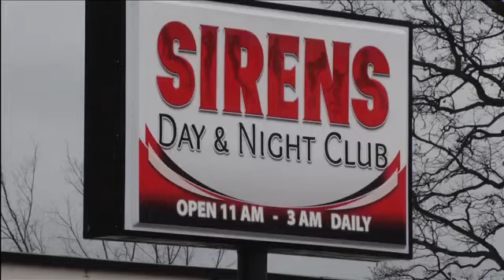Family sues Cover Girls strip club after deadly drunk driving crash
The lawsuit filed Monday claims Cover Girls over served Adre'onna Milligan on Dec. 19, 2018.